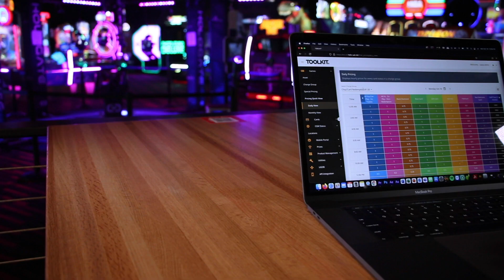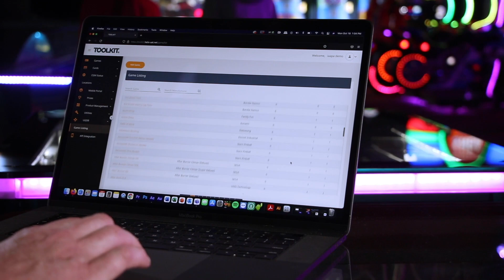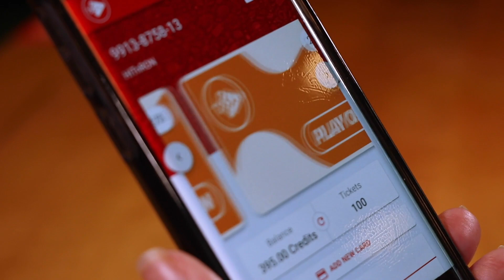Case Study - Big Al's Vancouver Utilises Embed Reports to Make Business Decisions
Learn about how Big Al's Vancouver levels up the guest experience with every visit by making data-backed business decisions - thanks to Embed's smart reporting tool and cashless system.